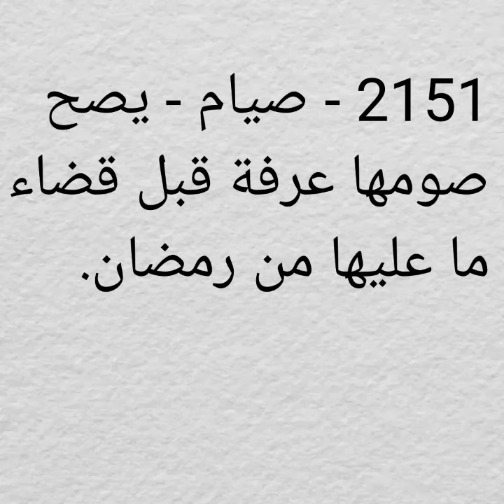1841 .‏عاشوراء - إذا فاته التاسع شرع له صوم الحادي عشر مع العاشر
د. محمد طاهر جالو - Dr. Tahir Diallo